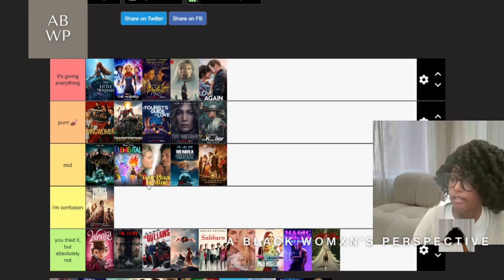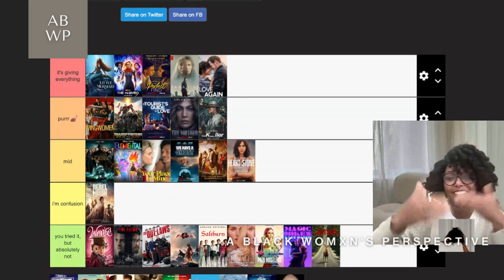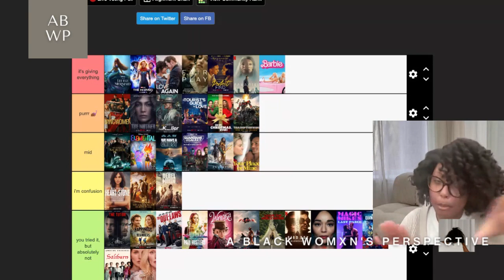The Problem with 'Leave the World Behind' (Ignorance, Neglect, Anti-Blackness and more)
Looks like the Obamas had a lot of notes about this movie, but it still turned out anti-black. Certain liberties were taken, and I want to rant about it.

♪ Lukrembo - Tea Cozy by Lukrembo

⚪ Sharing a resource is not an endorsement; it is simply a resource.
⚪ Hate speech will not be tolerated and will be deleted. Channels engaging in inappropriate, soliciting, hateful, bigoted, misinformed rhetoric of any kind will be blocked.